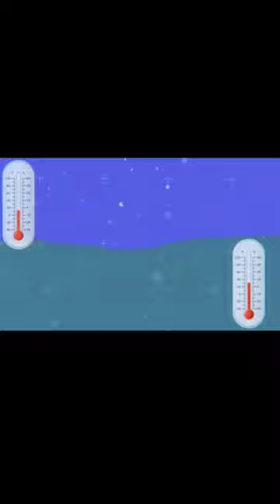बर्फ में जमें हुए मगरमच्छ को नहीं बचाना चाहिए।